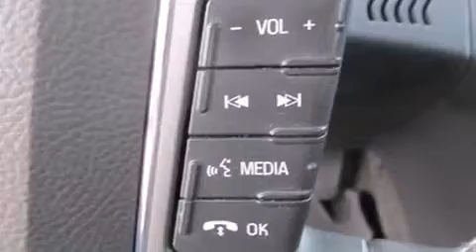2010 Ford Taurus SEL in Fishers, IN 46038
Don Hinds Ford
12610 Ford Drive
in Fishers, IN 46038

Climb inside the 2010 Ford Taurus. This 4 door, 5 passenger sedan just recently passed the 60,000 mile mark! It features an automatic transmission, front-wheel drive, and a 3.5 liter 6 cylinder engine. It's equipped with tons of terrific amenities, but it won't break your budget. Such as remote keyless entry, delay-off headlights, front and rear reading lights, a trip computer, front dual-zone air conditioning, telescoping steering wheel, power windows, and much more. Take assurance in side curtain airbags, providing head protection in the event of a severe collision. A Carfax history report indicates just one previous owner. Our aim is to provide our customers with the best prices and service at all times. Please don't hesitate to give us a call.